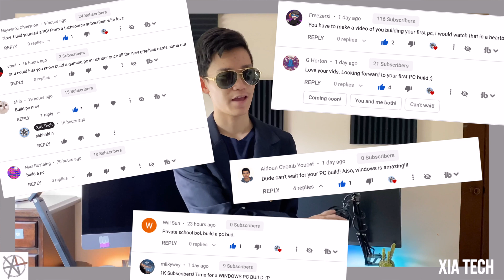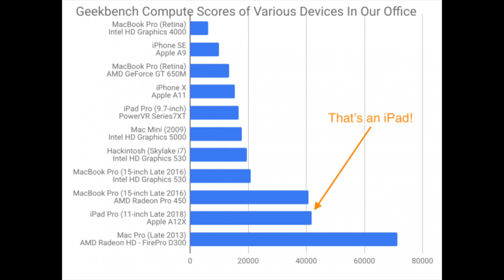Why Apple Silicon Will Dominate the PC Market - Explained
Tech News & Tech Review / Unboxing. Consistent Tech Videos!

Amazon Store Front

*Apple announced their switch/transition to Apple Silicon from Intel processors in the WWDC event, with the last of the hardware supporting it being the new 2020 iMac (21.5 & 27"). Apple's own chips will feature groundbreaking performance and power reduction, allowing not only Apple's desktop computers (such as iMac, Mac Mini, Mac Pro, -and iMac Pro-) to be more powerful, but also their mobile hardware (such as MacBook, MacBook Air, and MacBook Pro) to be more power-efficient as well, resulting in an increase of performance and battery life. This video has AppleSilicon Explained / Talks all about Apple Silicon Mac/Macs. Allowing many more features, higher-end specs, and cost saving factors resulting in cheaper / more budget friendly products.